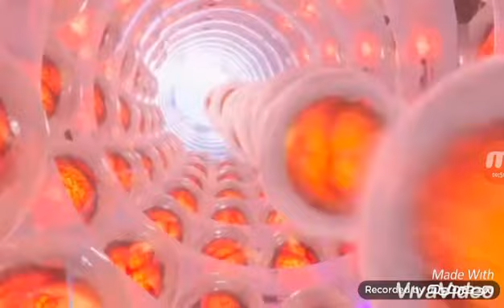Defeats Of My Favourite Non-Disney Animated Movie Villains Part 2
"Well, this is isnt very much fun is it?... I think I just wet myself... It feels rotten nice..."-Lieutenant X
"You are the strongest, fiercest warriors I could find. And now you can fight for your life in my arena!"-Emperor Maximus
"I can't do this anymore. Okay, Debbie? I'm done! I'm done living on this frozen, seal-infested iceberg of an island!"-Zeta
"Knightd, new plan-the one who kills the ogre will be named champiom! Have at him!"-Lord Farquaad
"I will hunt you down for all eternity! I swear I will never rest until I destroy you and every other monster if it's the last thing I ever do!"-Abraham Van Helsing
"You ready for me to conquer Ninjago?"-Lord Garmadon
"You see, this is  exactly why I called the Exterminator! To kill them before they get hurt like this!"-Gladys Sharp
"Join me, Scooby-Doo, and I will show you how to harness your destiny! And become the most important dog in the world!"-Richard "Dick" Dastardly/Simon Cowell
"If only I coulf. I am Quan Chi in charge of this realm until the Master's return. And who do I have to thank for ruining my rug?"-Quan Chi
"Have you ever dreamed of working for the greatest super villain of all time!?"-Scarlet Overkill